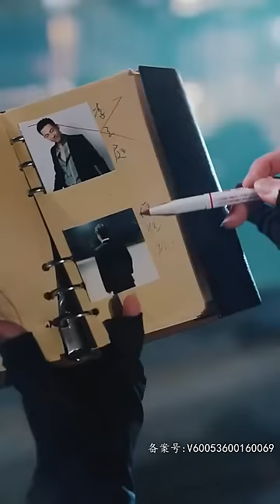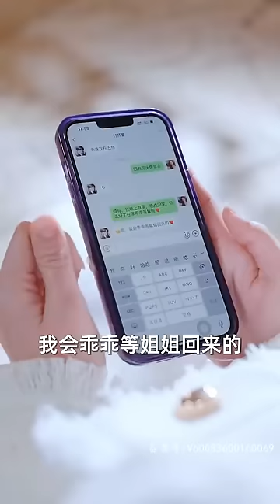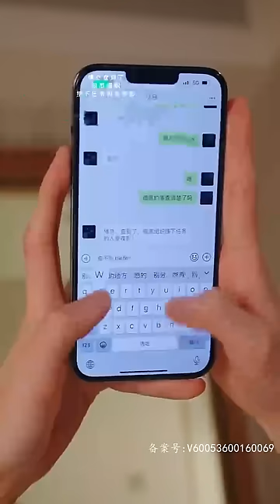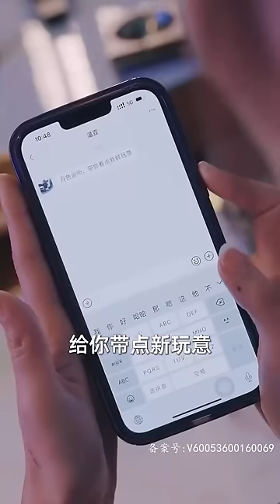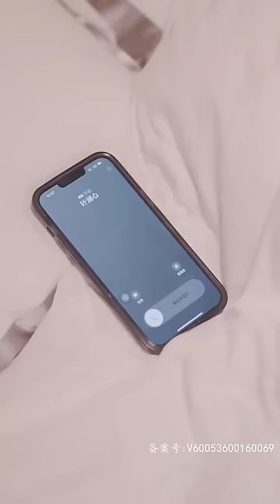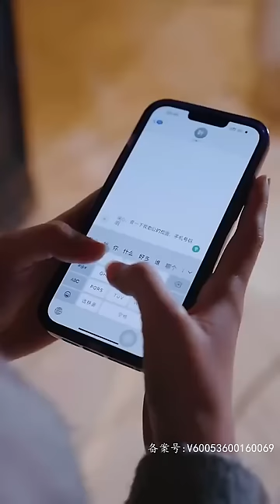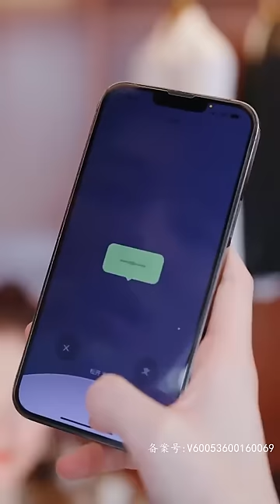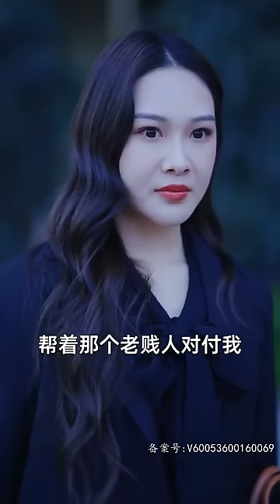[MULTI SUB] 特工小姐不慎受伤昏迷被小奶狗帅哥捡回家，第二天直接闪婚开启恋爱模式，不知对方竟是千亿总裁《挑逗游戏，傅总在玩抓迷藏》（全集）🥰